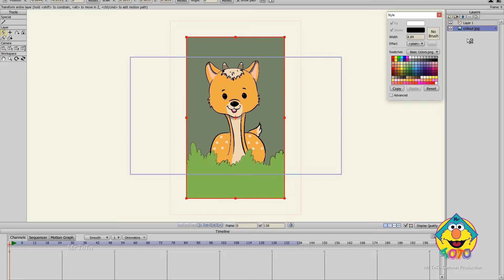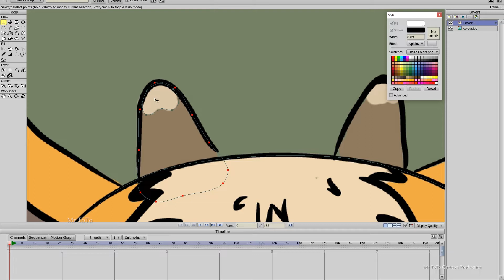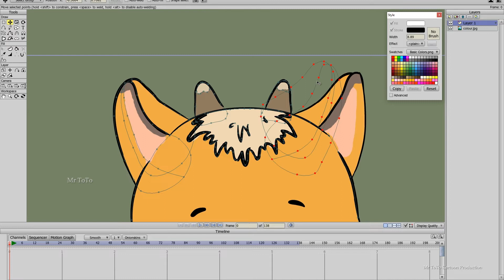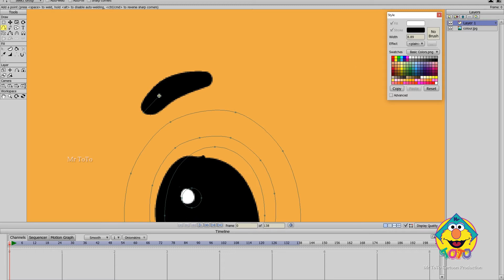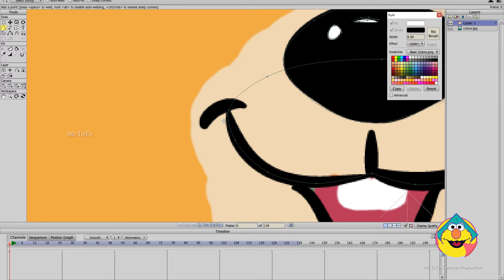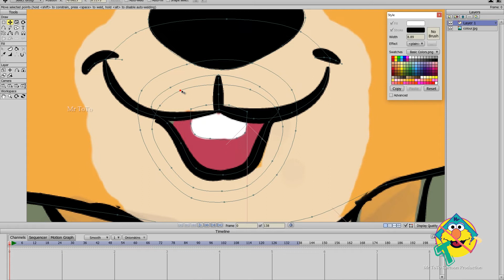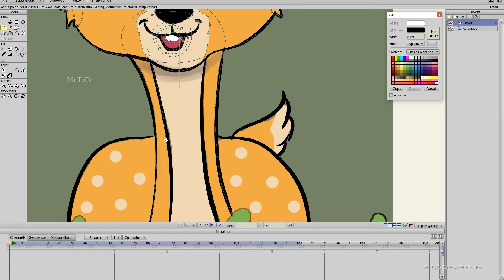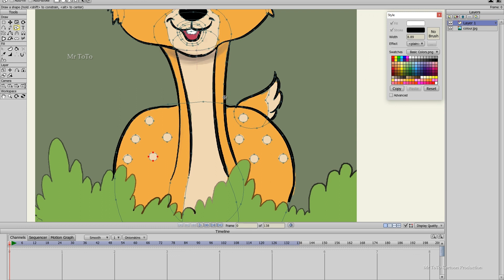අපි මුව පැංචාව හදපු හැටි | Punchi Punchi Thith | Sinhala Anime Studio Tutorial | Part 01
මෙය ඔබේ විනෝදාස්වාදය සඳහා කාටූන් සජීවිකරණ නාලිකාවකිග අපගේ ටෝටෝ මහතාගේ කාටූන් සජීවිකරණ නාලිකාව හරහා ඔබට කාටූන් ගීත කාටූන් කථා සහ වෙනත් කාටූන් නිෂ්පාදනය රස විඳිය හැකිය
This is cartoon animation channel for your entertainment.you can enjoy cartoon songs,cartoon stories,other cartoon production through our Mr TOTO cartoon animation channel.

Copyrights - Mr.ToTo Animation Production
ප්‍රකාශන හිමිකම - ටෝටෝ සජීවිකරණ නිෂ්පාදනය